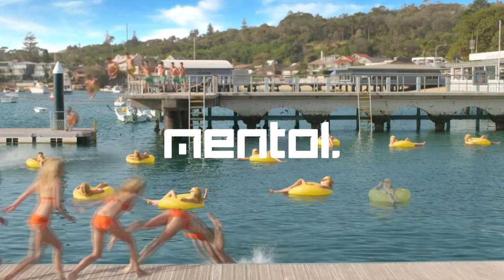Mentol @ DanceFM Weekend Mood 012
1. Hotmood - Voyage to the Onda (Original Mix) [De La Groove]
2. Yuksek - I Don't Have A Drum Machine (Original Mix) [Partyfine]
3. Babert - Fly to Joe (Original Mix) [Disco Revenge]
4. Peggy Gou - It Makes You Forget (Itgehane) (Original Mix) [Ninja Tune]
5. Angelo Ferreri - I'm Surprise (Studioheist Remix) [Nite Grooves]
6. Black Moon - Slave (Jesse Perez Retouch) [Nervous Records]
7. House Bros & Underdeep Inc. - DP NSD (Club Mix) [Audacity Music]
8. Mike Newman - My Sista (Original Mix) [Bagira Ice Records]
9. Gruuve - You Say (Original Mix) [Lemon-aid Music]
10. Zove - People Found Love (Original Mix) [Onako Records]
11. Cerrone - Papa Oyé (Original Mix) [Because Music]
12. Colonel D - Love Emergency (Deeper Mix) [Smokin' Beat]
13. Holt 88 - Fatboy (Original Mix) [House Of Hustle]
14. Made In TLV - Layla (Original Mix) [Sudam Recordings]
15. Mark Knight - Selecao (Original Mix) [Toolroom]
16. Michael Jackson - Mama Say (Ciprian Botezatu Percution Edit) [White Label]
17. Sam One - Kitale (Original Mix) [SP Recordings]

⚠ If any producer, label or image artist has an issue with any of the uploads, do not report me, I kindly ask you to contact me through email and I will respond within 48 hours.